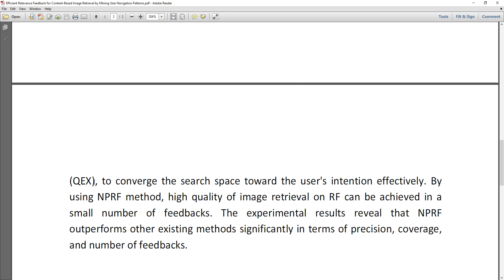Efficient Relevance Feedback for Content Based Image Retrieval by Mining User Navigation Patterns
MTech,BTech,BE,ME,B.Sc,M.Sc,BCA,MCA,M.Phil

 * Complete Source Code
 * Complete Documentation
 * Complete Presentation Slides
 * Flow Diagram
 * Database File
 * Screenshots
 * Execution Procedure
 * Readme File
 * Video Tutorials
 * Supporting Softwares

Support Specialization
 * 24/7 Support
 * Ticketing System
 * Voice ConferenceA
 * Video On Demand
 * Remote Connectivity
 * Document Customization